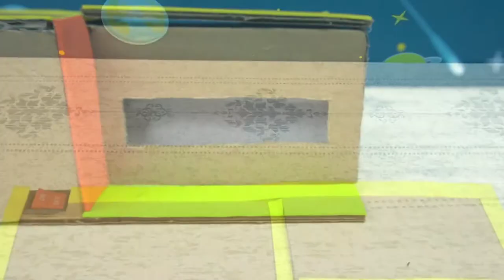Creative DIY Fun | Do It Yourself Cardboard #20 | Amazing Ideas 2020